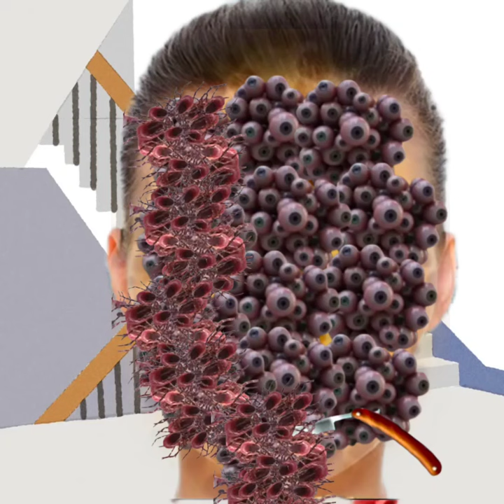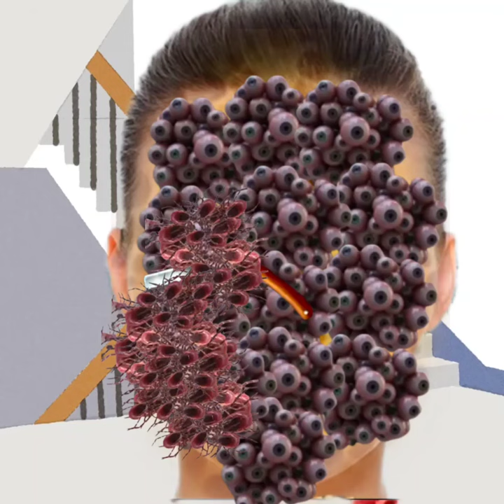Asmr face tumor removal skin care | asmr surgery to remove | asmr maggot infested face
removing acne from face animation
face pimple remove 3d animation
asmr pimple surgery fake
asmr acne  pimple removal face deep cleaning animation
remove maggot asmr
asmr removing things from face
asmr 3d face treatment
3d asmr treatment
surgery animation 3d asmr
asmr 3d animation treatment